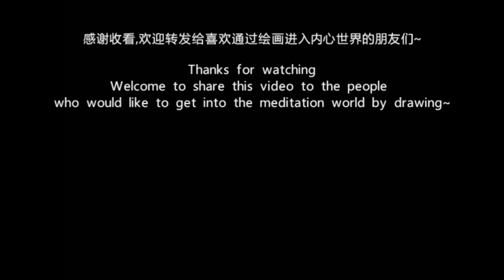禅绕画 零基础零成本学起 EP09 基础图样-豆芽 Sprout and beans - Meditation Doodle from zero 绘者的静心冥想法门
最近很多好友都在学习自己发豆芽，今天就来画一张超级可爱的豆芽发芽图。这可能又是一次从粗陋到精致的变身之旅。

首先在卡片上布四方点子阵，以一个点为核心，向四周的四个点画豆芽，芽头向外。然后以这四个点分别为核心，向他们各自的四个放射点画豆芽，芽根向外。这个你多观察我画的过程，虽然不太容易描述，但是这个相互关系是容易确定的。大家看我我画的时候有经常要停顿一下，那是因为我也要一直观察全局，看好中心点和放射的四角点再下笔。

每个点和它四周的点都用豆芽连接好以后，在空位上画豆子。豆子的形状就是椭圆，可以不那么完美，因为豆子都有胚芽点，会有点凹陷。大致模仿下吧，并不力求逼真。画好这一步，整副画的基础就打好了。你看是不是有点乱乱的，不急，我们现在让它化腐朽为神奇。

现在开始在豆子和豆苗以外的地方涂黑色背景。我通常是用黑色水彩笔大致确定背景位置，再用签字笔勾勒细节，这个勾勒细节的过程其实也是把豆苗和豆子的外延给加深和细化的过程，同时也是修正整张图不完美部分的过程。

背景有了以后会不会觉得整张图清晰了许多？然后开始给豆子和豆苗上阴影。很多人一听打阴影就头疼，其实你看我们并不是照着石膏模型画圆锥体的美院学生，我们也不追求极端的逼真，作为抽象画，就有个大致的形象就可以了。所以我把豆子的一头留白，其他地方涂黑，然后用涂抹棒把阴影由深到浅晕染开，豆子立刻在卡片上站起来了吧？豆苗的芽头按豆子的方式简单涂个留白的阴影，根部略略带过即可。

总结一下，可以说，打底图的过程是给整张图基本元素的定位，只要定位好了，有些小瑕疵并不要紧。第二步，黑色背景是调整基础图的过程，经过背景填色，线条被整理到位；第三步涂阴影的过程，则让画面最终风格凸显出来，整张图的灵魂就有了。

从视频里大家可以看到我画画其实挺豪迈的，并不纠结细节。你可以和我一样，但也不必一样。任何风格都被接纳，只要你画起来得心应手，找到内心的喜悦就好。